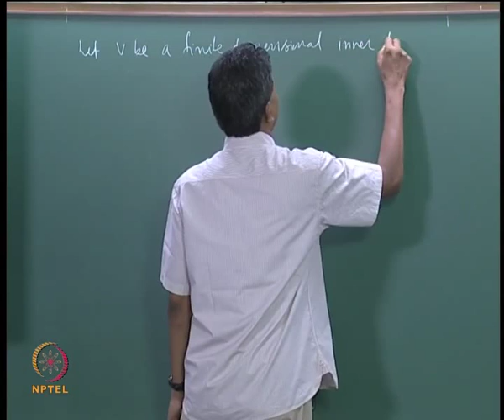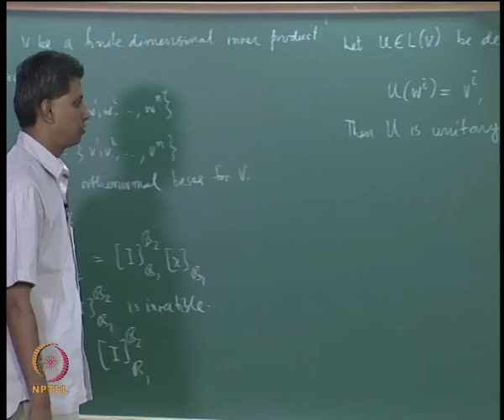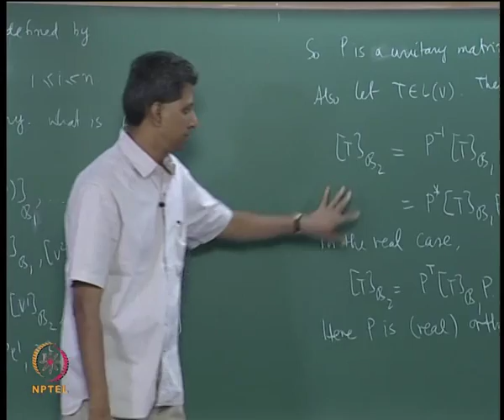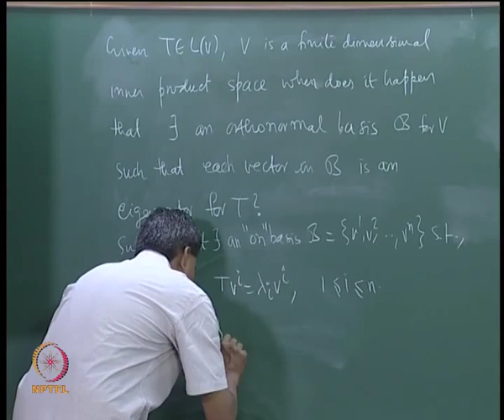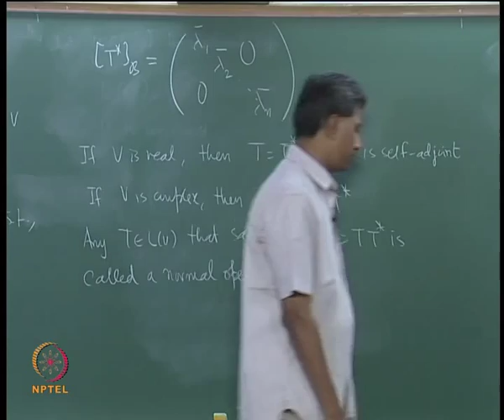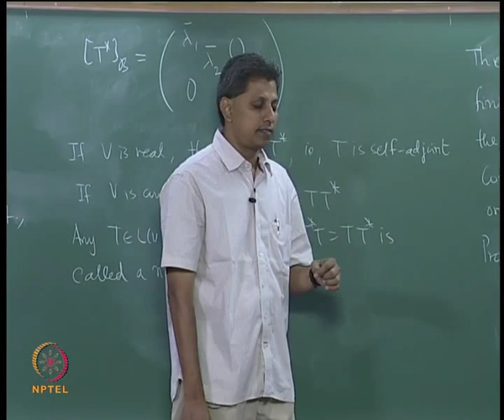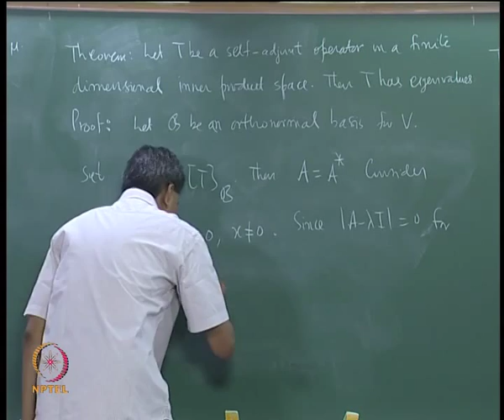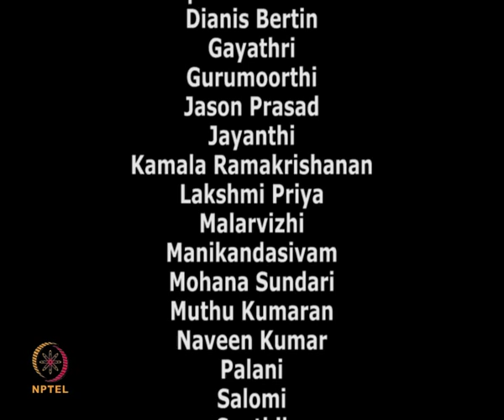Mod-14 Lec-49 Unitary operators II. Self-Adjoint Operators I.